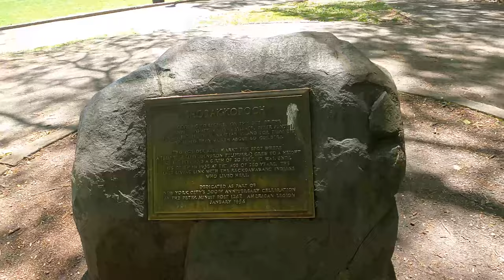The "Almost" Great Saunter (2023)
The 36th Annual Great Saunter was held on Saturday, May 6, 2023 and it was a record breaker.. With a spectacular spring day as the backdrop,  1254 of the 2500 entrants completed this years 33.7 mile expedition around Manhattan!
I was not one of the lucky ones...
Just 48 days after completing The Great Manhattan Bridges Walk, I decided to officially enter the Grandaddy of NYC Walks and it was electric. I definitely was unprepared for the beautiful warm day and didn't have enough to finish but the experience of it was pretty cool.
So Experience 28 miles of the Greatest walk in NYC.
I'll give it another go in 2024, will you?